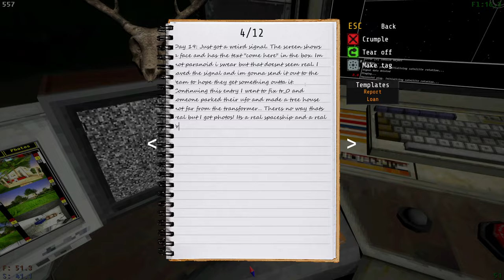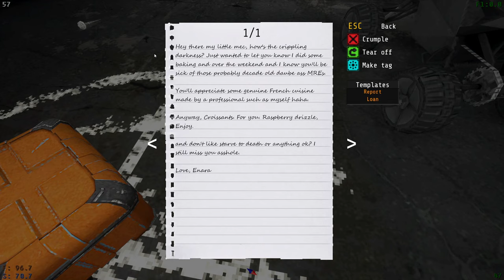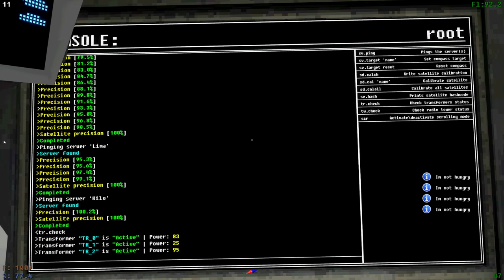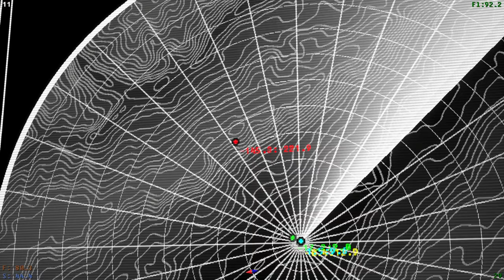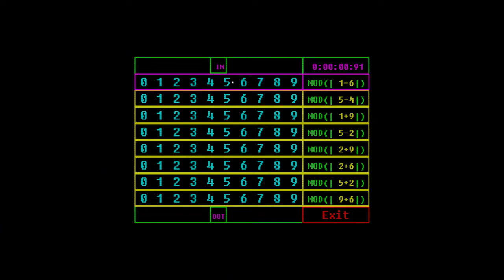VotV - Paying for friendship one shrimp at a time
Wuzzup? - A friend to me is a friend indeed.

There's a 75% / 25% chance I'll remember to put a proper video description above this current dialog. But no one actually reads the description of videos unless they want to know something. So here's some info of my channel to new people. and as for others, copy paste links on the bottom every video if I gave you a smile!

To new people that don't know my channel(s), my videos are usually posted a month after the original stream on twitch (some videos are just built different and can be delayed or even uploaded early). Not the biggest fan of editing, but some videos/series get an extra kick if I like 'em enough.

Videos and music are just off-work hobbies. I'm just having a blast casually playing various games and making friends while playing them. My streams/videos aren't for everyone as they are usually long vods/videos of me casually trying each game (with and without chat), and sometimes with friends.

As lazy as I am, I wouldn't usually write warnings, but some people are Meany-Face-McGee's and usually wanna get mad at anything possible. So here's a broad list of warnings to consider for EVERY video...

[List I stole from OBS]
-Drugs, Intoxication, or Excessive Tobacco Use
-Gambling
-Mature-rated game(s)
-Significant Profanity or Vulgarity
-Sexual Themes (Not Usually)
-Violent and Graphic Depictions

[Bonus Warnings]
-Spoilers (D'uh)
-Flashing Lights
-Loud Noises
-No Talking Filter
-Jokes (Sometimes)

To the returning peeps, here's your links!